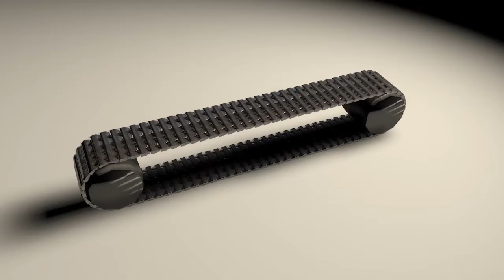Test treads of a tank cinema 4d